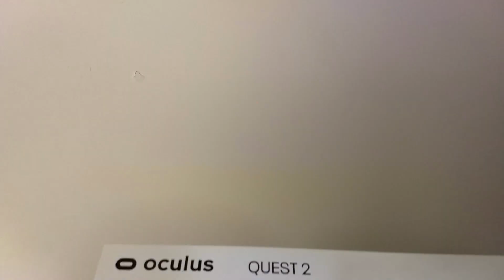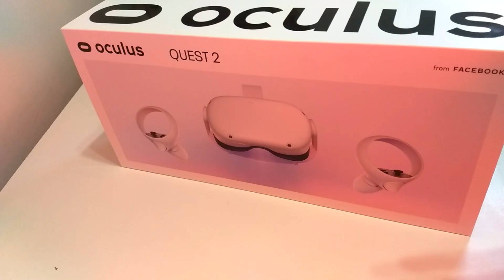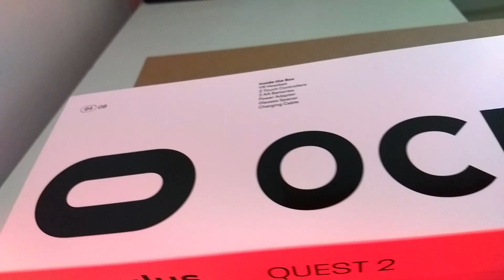EPICO UNBOXING de Oculus QUEST 2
Epico Unboxing del Oculus Quest 2 que me llego hace 1 semana!
❤Compra Tus Gafas VR EN PANDORA BOX COURIER y decir que venís por mi canal❤